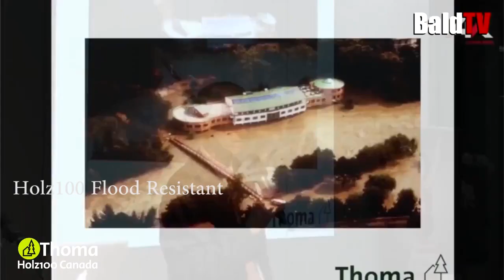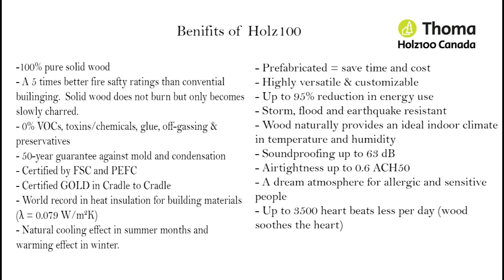CHAPTER 6 Ideal indoor climate--100% PURE wood